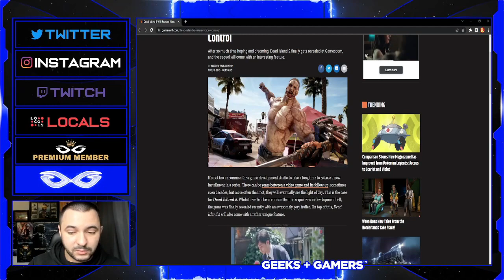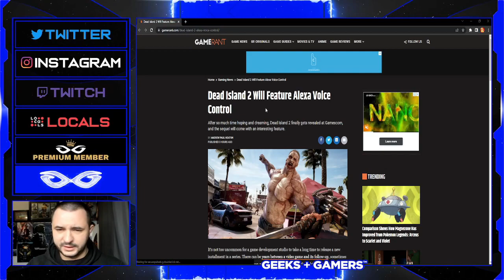Dead Island 2 Will Have Alexa Voice Control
Dead Island is making a return with Dead Island 2 and will feature Alexa voice control. Featuring voice activation, players will be able to use certain features or actions from voice alone, including NPC interaction. But is this any more than a gimmick?

Jeremy Prime
Pensacola
Florida, USA
32524